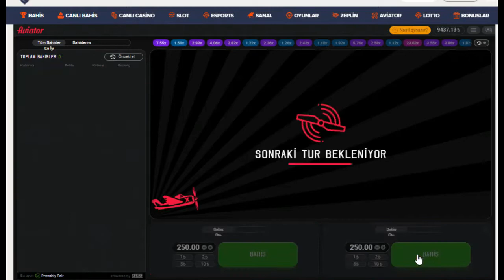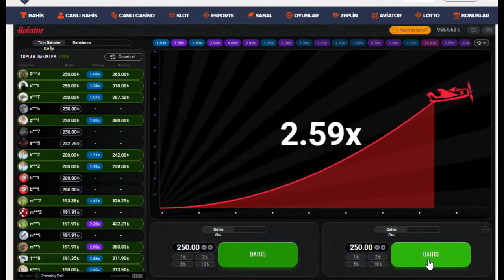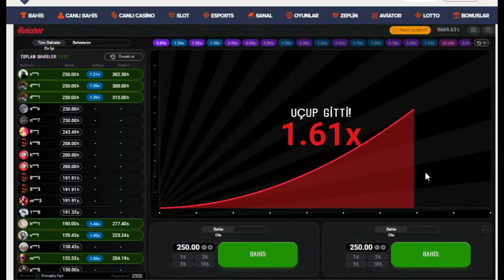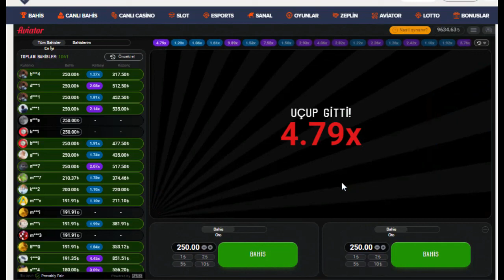hack aviator 30.06.2022